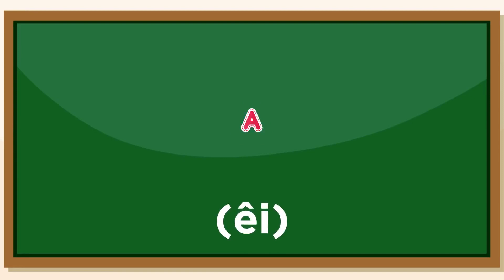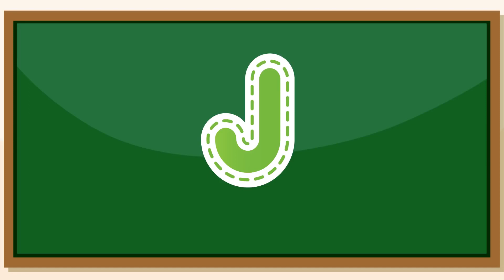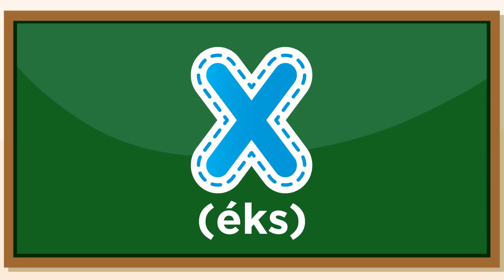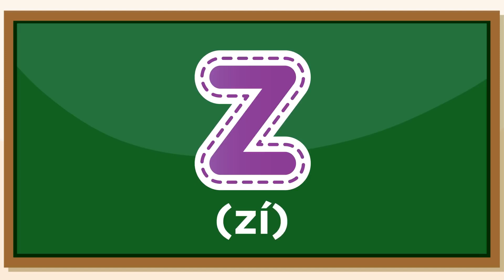Alfabeto em inglês Pronúncia e escrita das letras do alfabeto em inglês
O vídeo está apresentando alfabeto ingles, mas também tente cobrir o seguinte assunto:
-abecedário em ingles
-abc ingles
-alfabeto infantil

Uma coisa que observei quando estava procurando informações em alfabeto ingles foi a falta de informações relevantes.
 alfabeto ingles no entanto, é um assunto sobre o qual conheço algo. Este vídeo, portanto, deve ser importante e de interesse para você.
Siga nossos vídeos sobre alfabeto ingles e também vários outros assuntos comparáveis ​​sobre

Agora que você realmente assistiu meu vídeo no YouTube sobre alfabeto ingles, ajudou?